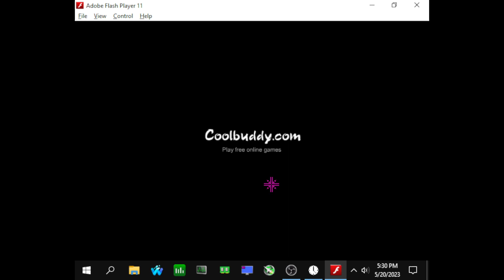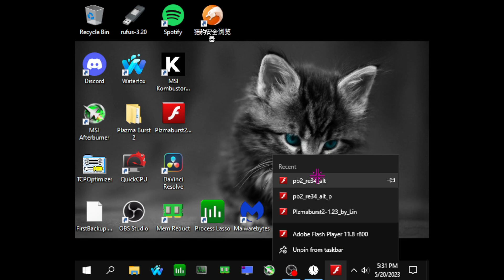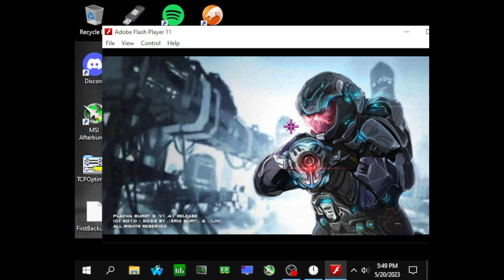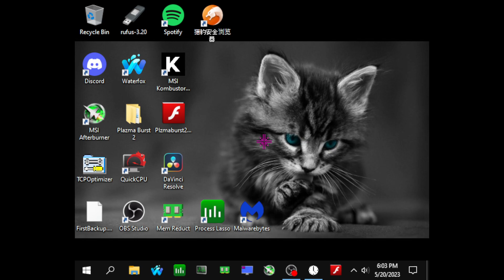Fighting Imaglec Ep 40 |The Elysium Series| ( Plazma Burst 2 )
Ep 40 of "Elysium", In this video I 1v1'd Imaglec in stryde-sniper.